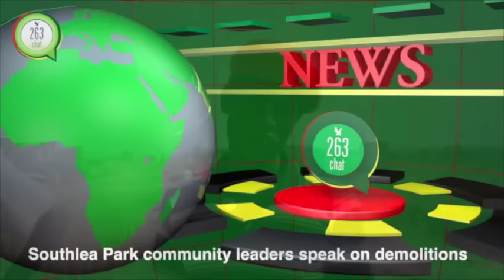Community Leaders from Southlea Park Speak on the demolitions